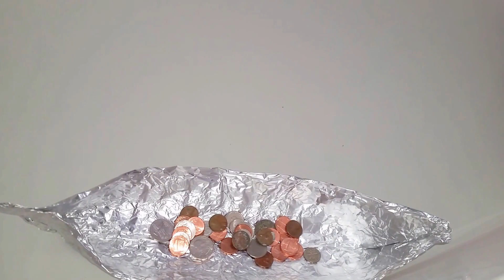How Many Coins Can A Aluminum Boat Withstand On Water???